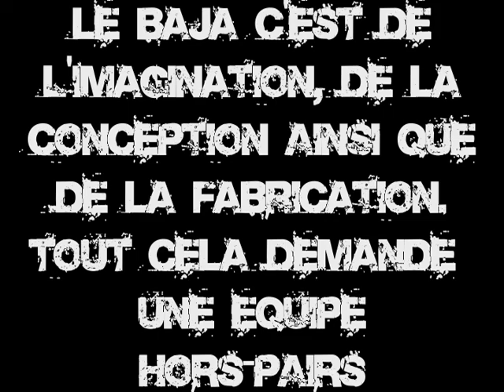BAJA SAE Cégep de Drummondville 2011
Vidéo promotionnel  BAJA SAE Cégep de Drummondville 2011

Images de l'épreuve du nord VI
L'équipe est présentement en campagne de recrutement
Donc tout les étudiants et/ou commanditaires interessés, vous pouvez communiquez facilement avec l'équipe du BAJA du Cégep à l'adresse suivante: